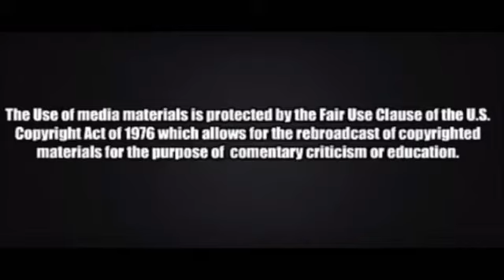Kellyanne Conway does standup comedy and sings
Before she was Kellyanne Conway she was Kellyanne Fitzpatrick and participated in a standup comedy routine for charity. Thanks to video I have it for you.

Kellyanne Conway doing stand up Comedy and Singing in 1998, Kellyanne Conway, Kellyanne Conway, Kellyanne Conway, Kellyanne Conway, Kellyanne .

Kellyanne Conway sang and did stand-up comedy . badly.

Kellyanne Conway (Kate McKinnon) reveals the real reason she joined Donald Trump's campaign. Get more SNL: Full .